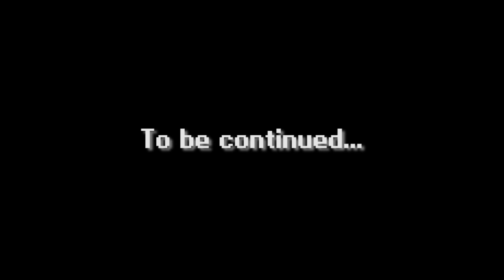9DKP Micro Animation Chapter 2: The Fountain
Separated from his Uncle, Maru urgently tries to rendezvous with him at their chosen location.

Credits

Director
 Zeller Shinn

Assistant Director
 Erick Scarecrow

Producer
Shirley Medina
Bernadette Gochioco
Erick Scarecrow
Esc-Toy Ltd

Production & Planning
Esc-Toy Ltd

Created by
Erick Scarecrow

Story
 Erick Scarecrow

Story Editor
Spencer Reeve
Erick Scarecrow

Producer
 Erick Scarecrow
 Shirley Medina
 Bernadette Gochioco

Art Director
 Zeller Shinn
 Erick Scarecrow
 Bernadette Gochioco

Animators
 Brooke Kingsbury
 Milo Moore
 Zeller Shinn
 Bernadette Gochioco

Character Designers
 Bernadette Gochioco
 Hato Moa
 Milo Moore
 Zeller Shinn
 Yajima
 Erick Scarecrow

Background Artists
 Brooke Kingsbury
 Perla Martinez
 Milo Moore
 Manuel Samson

Voices
 Bernadette Gochioco
 Brooke Kingsbury
 Erick Scarecrow
 Zeller Shinn
 Yoolee Song
 Jeen Wolfe

Video Editor
 Zeller Shinn

Audio Mixing
 Bernadette Gochioco

Legal
Innes Smolansky
S & G

Accounting
Dwayne Dowden C.P.A

Erick Chatel Sr.
Juan Medina
Stephen Castro